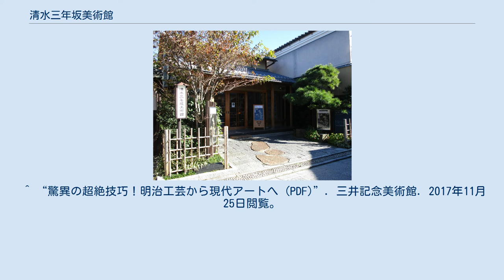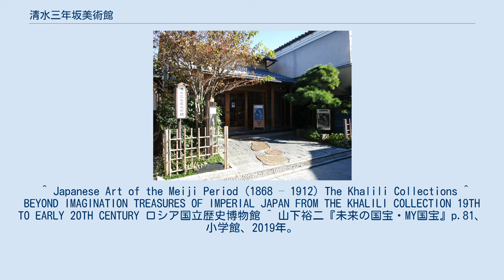清水三年坂美術館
清水三年坂美術館（きよみずさんねんざかびじゅつかん）は、京都市東山区清水三丁目にある私立美術館。
主に幕末から明治時代にかけて作られた漆工、金工、陶磁器、七宝焼、木彫、牙彫、刺繍絵画などの日本の工芸品を中心に約1万点を収蔵し、このうち一部を展示している。
設立者で初代館長は村田理如（むらたまさゆき）。
 明治時代に入り明治政府による殖産興業政策が始まると、その一環として外貨獲得のために美術的価値の高い輸出用工芸品産業の育成が図られることになった。
政府は職人たちに内国勧業博覧会や日本国外で開催される国際博覧会に工芸品を出展するよう奨励し、これに武家というパトロンを失っていた刀装具・甲冑・調度品・仏具職人たちは、美術観賞用の金工・漆工・陶磁器・七宝作品などの製作に挑戦することで応えた。
工芸品を国際展覧会へ出展したり輸出する際には、西洋人の美的感覚に合わせた意匠を採用するなどマーケティングにも気が配られた。
これらの工芸品は一部が皇族に献上されたり買い上げられた他は、主に輸出用だったため日本国内には優品がほとんど残っておらず、長らく研究も進められていなかった。
このような状況で、1980年代に村田理如がニューヨークのアンティークショップで明治時代の印籠と出会ってその魅力に目覚め、精力的に海外から優品を買い戻してコレクションし、2000年に本館の開館に至った。
 本館の設立以降、各地の博物館や美術館で明治工芸の展覧会が巡回するようになり、テレビや美術誌などのメディアでも明治工芸が取り上げられるようになり、日本における明治工芸の再評価が飛躍的に進んだ。
 帝室技芸員に代表される作家たちの技巧を凝らした精緻な作品は「超絶技巧」や「超絶工芸」とも評されており、各地の美術館に貸し出され巡回展示されることがある。
 他多数 本館創設者の村田は日本における明治工芸の収集家の第一人者であるが、世界的な収集家としてはナセル・ハリリが第一人者にあげられる。
彼のコレクションはイスラム美術などを含めた8つコレクション群から成り、そのうち日本が関連するものは、日本の着物コレクションと日本の明治美術コレクションと世界の七宝焼コレクションの3つであり、後者2つのコレクション群が本館と同じく明治工芸をコレクションの対象としている。
 明治工芸は三の丸尚蔵館、国立工芸館、メトロポリタン美術館、大英博物館、ヴィクトリア&アルバート博物館などの世界各地の博物館・美術館にも収蔵されている。
また2016年には当館が収蔵していた106点の明治工芸が10億8千万円で、2018年には20点が6億2600万円で京都国立近代美術館に買い上げられた。
 また明治工芸のうち宮川香山作品の収集家としては田邊哲人が有名である。
 ここでは清水三年坂美術館の収蔵品を多く掲載する明治工芸をテーマとする一部の図書を記述する。
（月刊誌内での特集掲載や図録を除く） ^ 村田理如 『幕末・明治の工芸―世界を魅了した日本の技と美』 淡交社、2006年、p.167 ^ 村田理如『清水産三年坂美術館 村田理如コレクション 明治工芸入門』目の眼、2017年、p.9 ^ 第12回「創造する伝統賞」 公益財団法人日本文化藝術財団 ^ “幕末・明治の超絶技巧 世界を驚嘆させた金属工芸 ―清水三年坂コレクションを中心にー”. 泉屋博古館. 2017年11月25日閲覧。
 ^ “超絶技巧！明治工芸の粋 ―村田コレクション一挙公開ー (PDF)”. 三井記念美術館. 2017年2月2日閲覧。
 ^ “驚異の超絶技巧！明治工芸から現代アートへ (PDF)”. 三井記念美術館. 2017年11月25日閲覧。
 ^ Japanese Art of the Meiji Period (1868 – 1912) The Khalili Collections ^ BEYOND IMAGINATION TREASURES OF IMPERIAL JAPAN FROM THE KHALILI COLLECTION 19TH TO EARLY 20TH CENTURY ロシア国立歴史博物館 ^ 山下裕二『未来の国宝・MY国宝』p.81、小学館、2019年。
ISBN 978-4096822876 ^ 官報 2016年11月21日 p.69 ^ 官報 2...